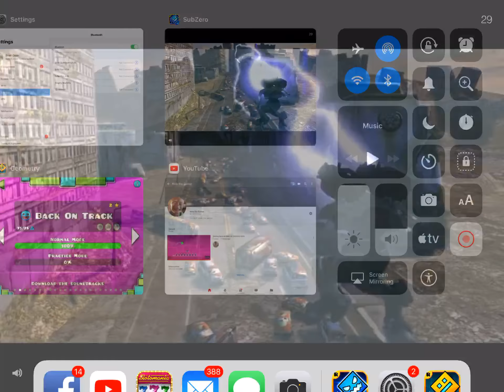Beating press start on SubZero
SubZero